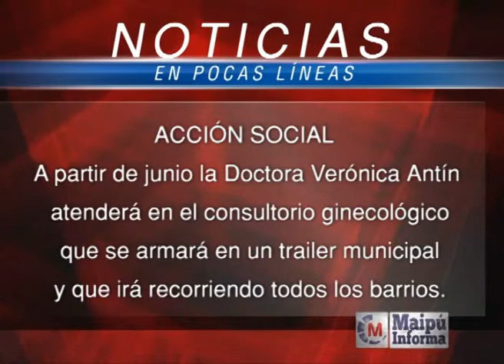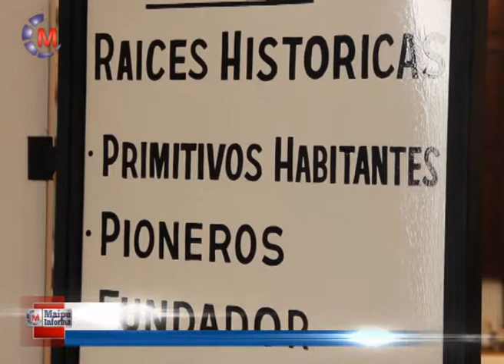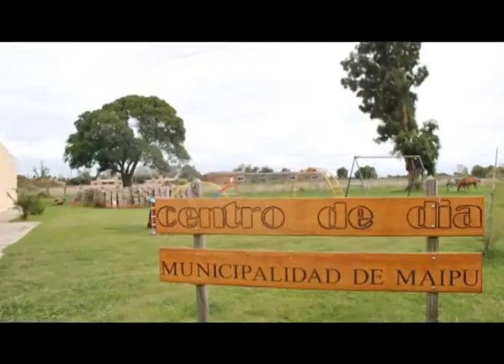Maipú Informa Tv - Emisión 512